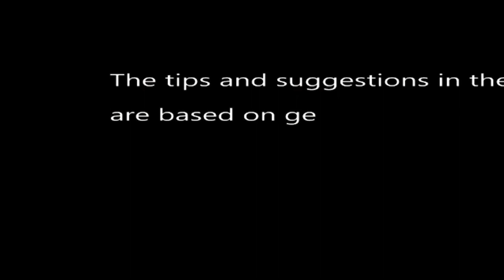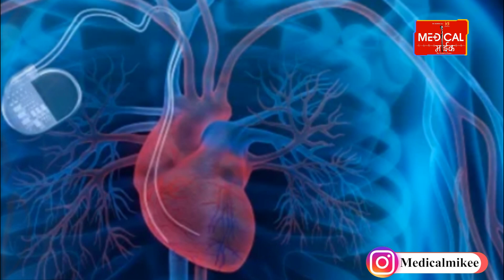कम पानी पीते हैं तो सावधान ! गर्मी में डिहाइड्रेशन, स्ट्रोक व किडनी तक का हो सकता है खतरा।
कम पानी पीते हैं तो सावधान ! गर्मी में डिहाइड्रेशन, स्ट्रोक व किडनी तक का हो सकता है खतरा। अगर आप कम पानी पीते हैं तो यह खबर आपके लिए ही है। एक हेल्थ रिपोर्ट के मुताबिक, शरीर में पानी की कमी होने से स्ट्रोक का खतरा रहता है। रिपोर्ट के अनुसार, डिहाइड्रेशन स्ट्रोक का खतरा बढ़ा देता है। एक रिसर्च के अनुसार, हर दिन कम से कम पांच गिलास पानी पीने से स्ट्रोक का खतरा 53 प्रतिशत तक कम हो जाता है। अगर किसी में स्ट्रोक के लक्षण पाए जाते हैं तो यह सुधार कर सकता है। कम पानी पीने से कई और भी नुकसान होते हैं। पानी की कमी से स्ट्रोक आने का खतरा क्यों। जानलेवा हो सकता है कम पानी पीना। डिहाइड्रेशन से हीट स्ट्रोक का खतरा। किडनी डिजीज।